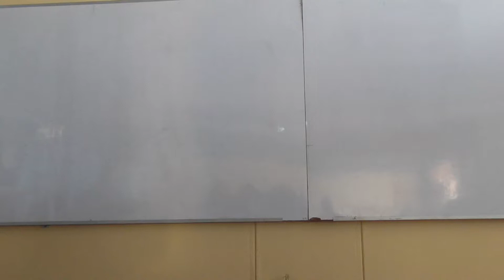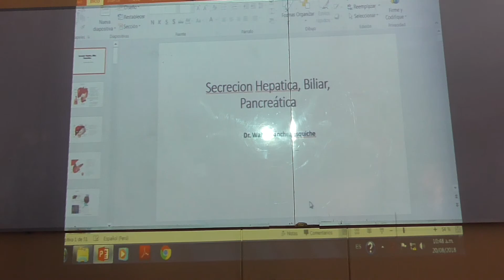Fisio II - Función secretora del tubo digestivo hígado y páncreas 3